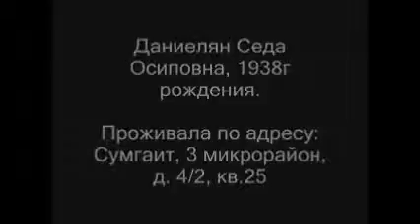Amazing AZERBAIJAN,Azerbaijan,Baku,baky Baku,Baki,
Hojaly xojaly xojalu karabah army batalyonu armenia franc Georgia sweden denmark norway finland estonia ireland RUSSIA spain portugal franc GEORGIA sweden denmark norway finland estonia ireland RUSSIA